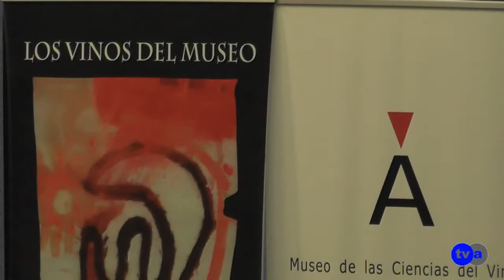AN MUSEO DEL VINO ALMENDRALEJO 070814